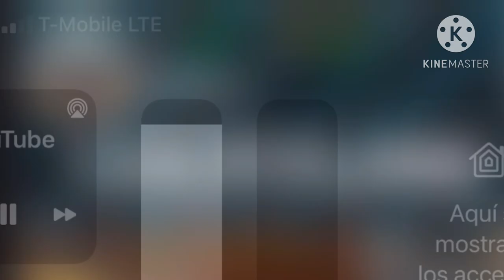MrBeast Hits 124M Subscribers [Moment 23]